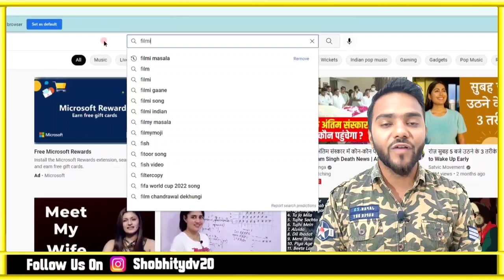Maarrich Movie Trailer REVIEW By Filmi Masala | Tushar Kapoor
Title: Maarrich Movie Trailer REVIEW By Filmi Masala | Tushar Kapoor |✓

About Video:
Actor Tusshar Kapoor is prepared to make a comeback in movies with his next crime thriller Maarrich, following the success of his previous films, like Mujhe Kuch Kehna Hai, Golmaal, and others. In the edge-of-your-seat thriller, the actor who plays a police officer will be seen pursuing a killer who is on a killing spree. Dhruv Lather, a rookie who has directed commercials and music videos, is in charge of Maarrich.

Filmi Masala channel Sometimes use Film Clips, TV series Clips, Web Series Clips, Animation Series Clips to explain about the Film, Web Series, Trailers and Songs, but all under section 107 of the copyright Act 1976, allowance is made for FAIR USE for purpose such as criticism, comment, news reporting, teaching, scholarship and research.